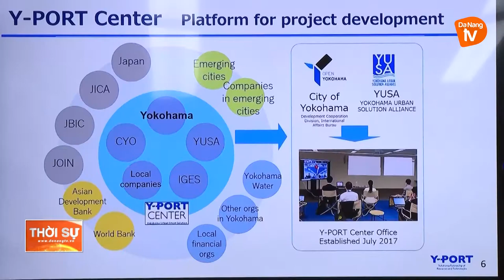HỘI THẢO THÚC ĐẨY DỰ ÁN PHÂN LOẠI VÀ TÁI CHẾ RÁC THẢI (3R) GIAI ĐOẠN 2